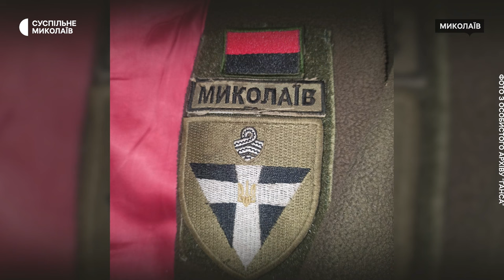Історія військовослужбовця, який пройшов АТО, ООС та оборону Миколаєва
"Ганс" взяв до рук зброю у 2016 році та отримував досвід у людей, які тримали позиції в Донецькому аеропорті. Військовослужбовець воював на Херсонщині, де довелось звільняти землю з-під російської окупації, та брав участь в обороні Миколаєва, де разом із цивільними вистояв проти ворожого наступу.